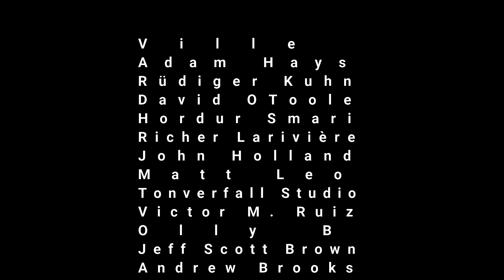Korg OPsix, Dark Ambient Soundscape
Today we explore the dark side of the Korg OPsix in a dark ambient/soundscape/soundtrack style jam all supplied by a single patch on the OPsix. All live playing, no seq, no added effects. 100% Korg OPsix.